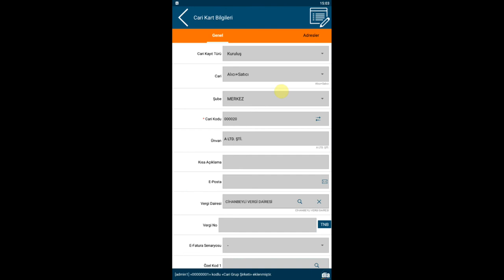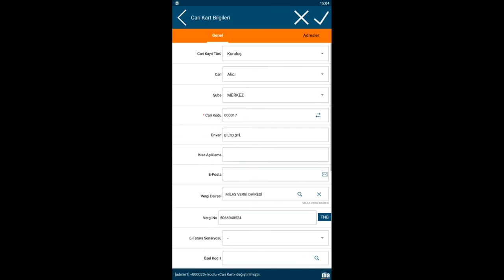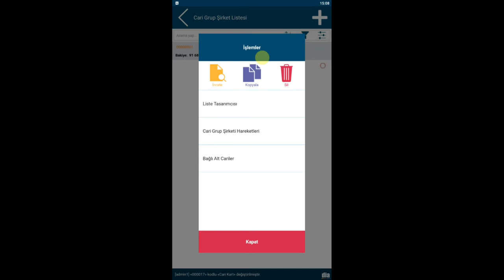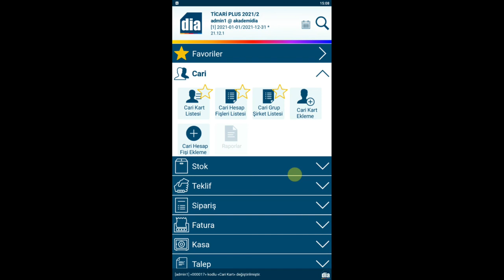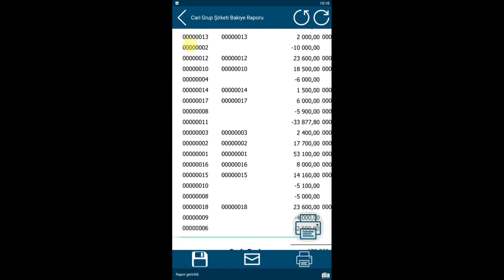DİA Akademi - Mobil Uygulamada Cari Grup Şirketleri Nasıl Takip Edilir?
Mobil Uygulamada Cari Grup Şirketleri Nasıl Takip Edilir? anlatılmaktadır.